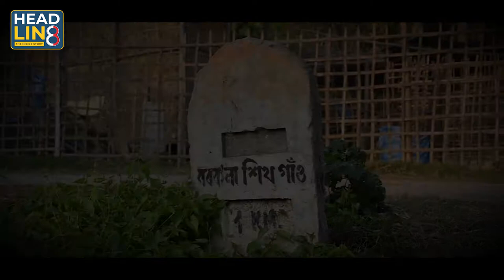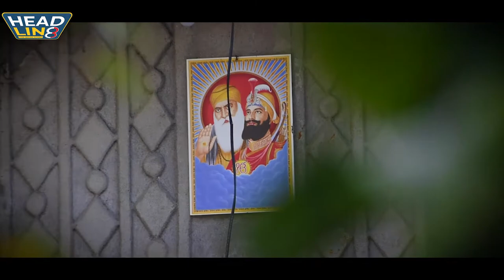অসমৰ আজৱ গাওঁ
অসমৰে এখন ব্যতিক্রমী গাৱঁৰ কাহিনী.
-- আপোনালোকে কল্পনা কৰিব পাৰেনে পাঞ্জাৱী সকলে সলসলীয়াকৈ অসমীয়া ক'ব পাৰে বুলি?
-- মূৰত পাগুৰি মাৰি নামঘৰলৈ গৈ নাম প্ৰসংগ কৰে বুলি?
আহঁক গাওঁখনলৈ যাওঁ.

VO & Script : Anurupa Deka
Cinematography: Abhinav Bharali, Raktim Anurag Gogoi
Video editor: Parag Nath
Concept: Lio Sengrang

About us:
Headline 8 is news, current affairs, analysis digital media venture, launched under Highlanders Media and Entertainment Private Limited. It focuses primarily on stories from the easternmost part of India with a special interest in politics, public policy, governance and untold stories.
Apart from the special interest, we report and write news from nook and corners of the globe. Headquartered at Guwahati, Assam, the gateway to the South-East Asian nations, Headline 8 has ground reporters and rich sources placed in Assam and across the Northeast.
Our new headquarter runs out of a small workspace, with a start-up culture and a flexible team who have years of experience in the intersection of digital, print and broadcast media, as well as, in public relations.